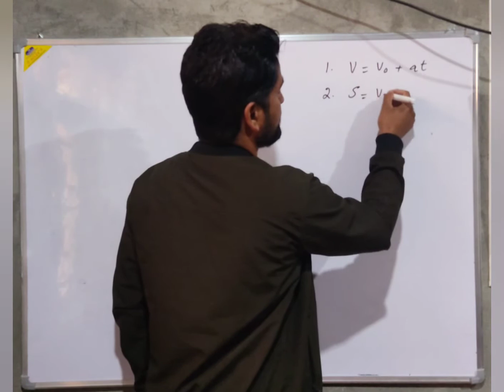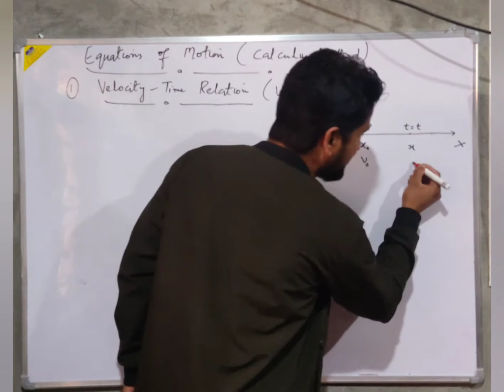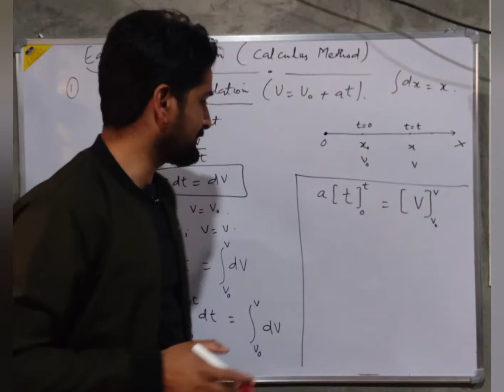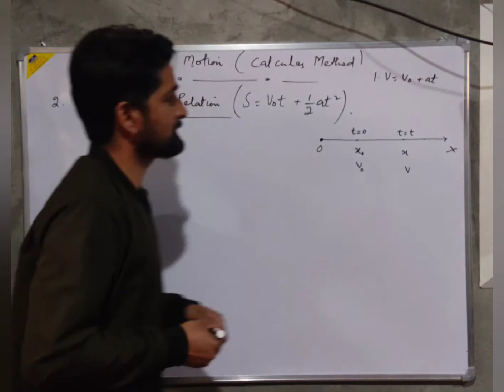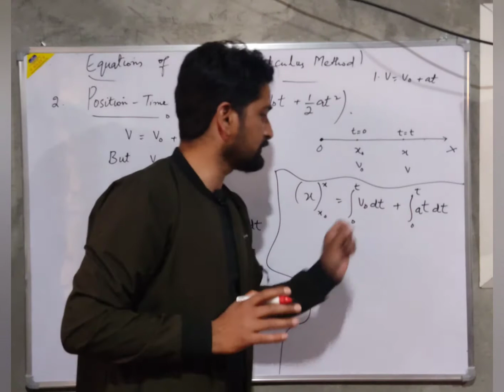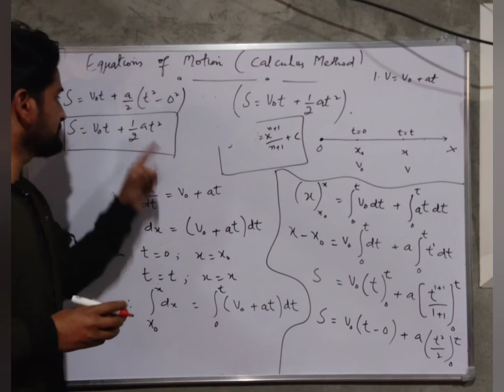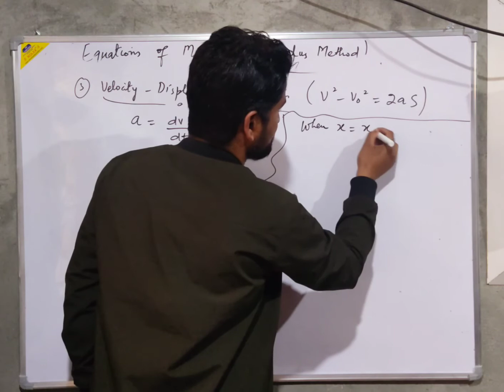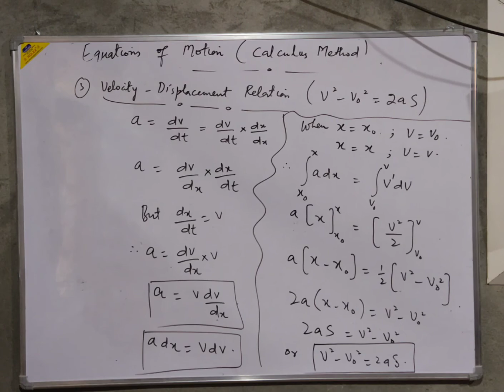Class11th|| Equations Of Motion || Calculus Method || Kinematics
In this video, I have derived the three equations of uniformly accelerated Linear Motion By Calculus Method.